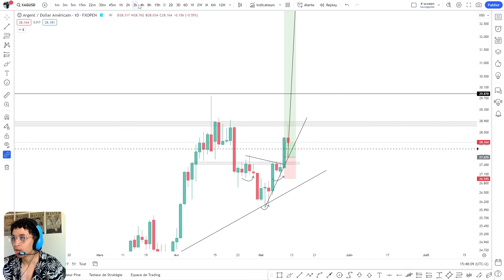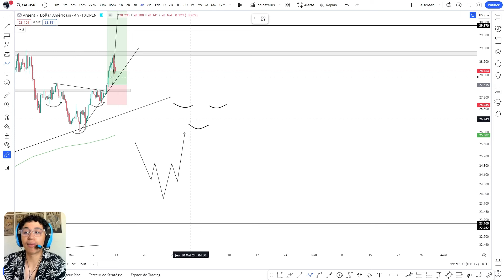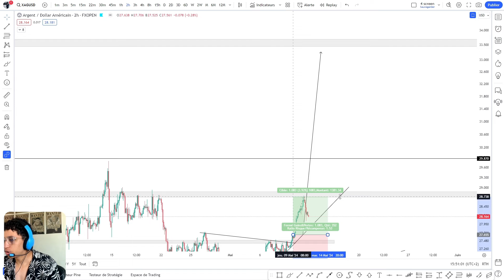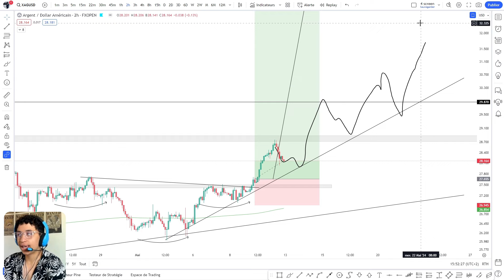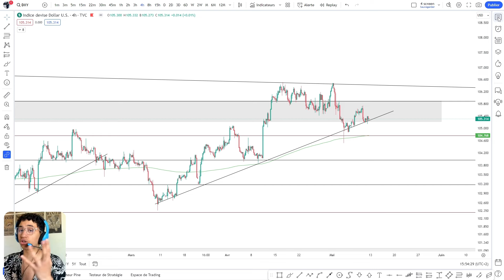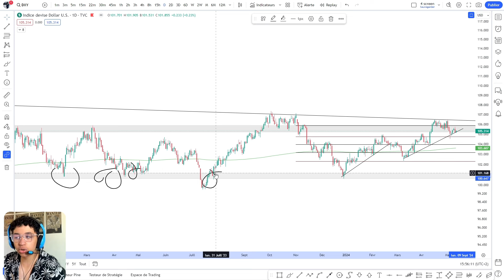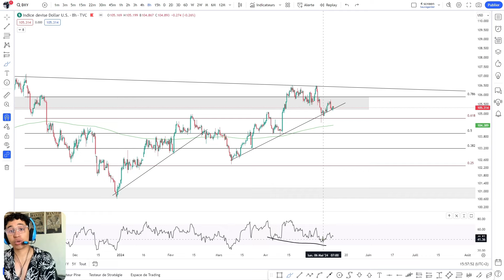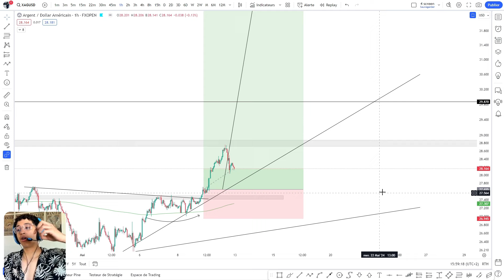L'opportunité que j'ai saisis sur le SILVER en tant que FOREX trader